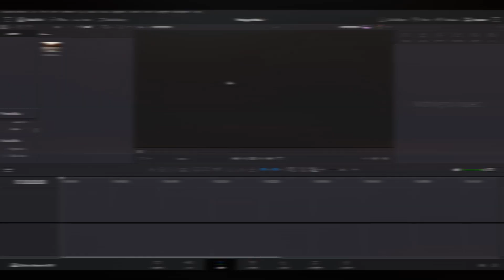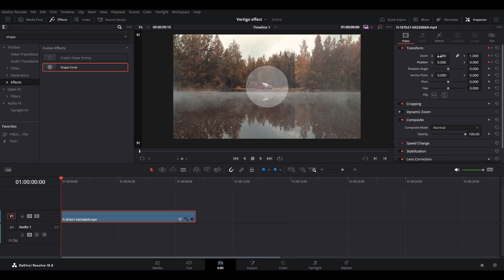Vertigo Zoom / Dolly Zoom Effect in Davinci Resolve | Transition | Ameya Khanolkar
You can use this Vertigo/Dolly Zoom effect to make out standing transitions in your videos,
Zoom Effect, Transitions, Davinci Resolve, Video Editing, Effects, Editing